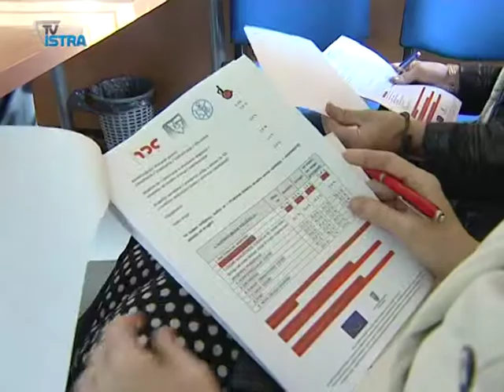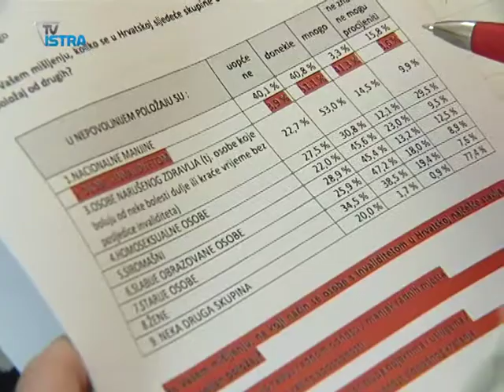Objavljeni rezultati istraživanja o diskriminaciji osoba s invaliditetom u IŽ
Osim gorućeg problema nezaposlenosti, rezultati ankete provedene nad 375 osoba s invaliditetom u Istri, ukazuju i na potrebu za educiranjem. Osobe s invaliditetom primjerice osjećaju da su diskriminirane, ali ne znaju na koji način.